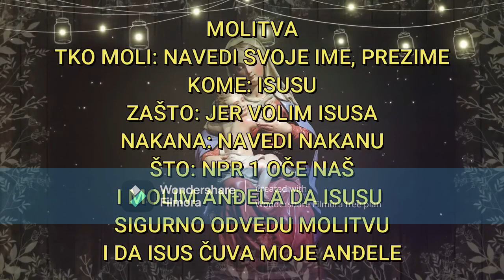ČUDESNA MOLITVA SVETOGA ANTUNA PADOVANSKOG - POMOLITE JOŠ DANAS